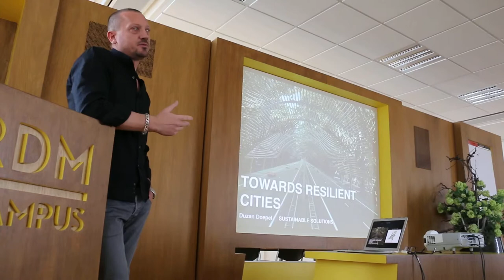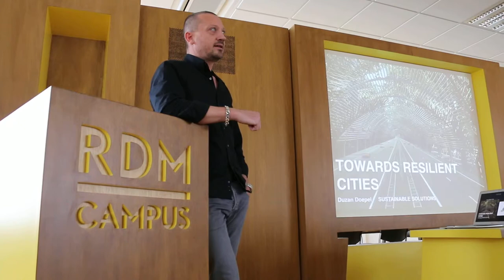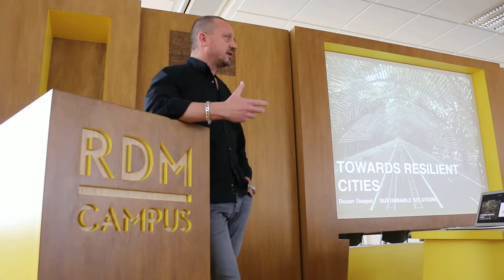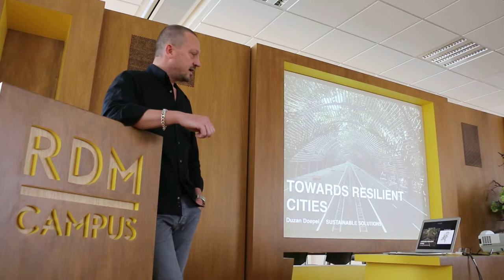Duzan Doepel @RDMCampus [Day 4 Tuesday, 2014 March 18] — [1]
Lecture and Group Discussion lead by Duzan Doepel at the RDM Campus in Rotterdam, The Netherlands for Pratt Institute and Community Based Organization Leaders of Hurricane Sandy affected areas.